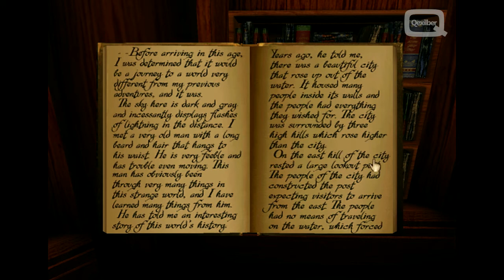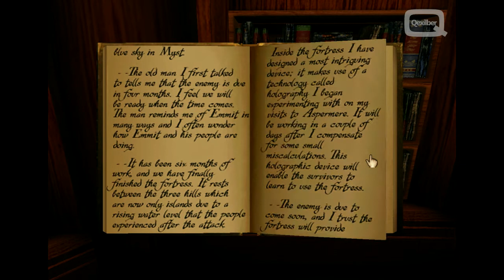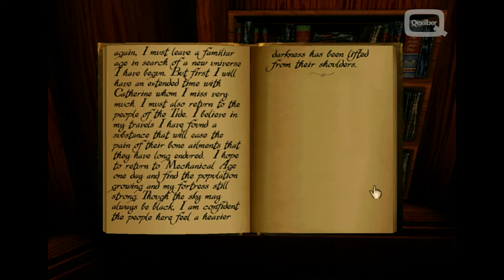Lets Play RealMYST Part#002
Begleitet uns in die fesselnde Welt von Atrus, Catherine, Sirrus and Achenar.
RealMyst ist das legendäre Remake des schon selbst legendären Spiels MYST. Das Original, erschienen 1993, wurde 2000 generalüberholt und mit neuer 3D-Engine als RealMyst herausgegeben. Zahlreiche Sequels folgten, die die Welt der Welten-in-Büchern weiter erkunden.
Florian Kiel, bisher totaler Myst-Noob, und Qexilber, der RealMyst zum ersten Mal ganz durchspielen wird, spielen und rätseln zu zweit am Mikrophon gemeinsam mit euch.